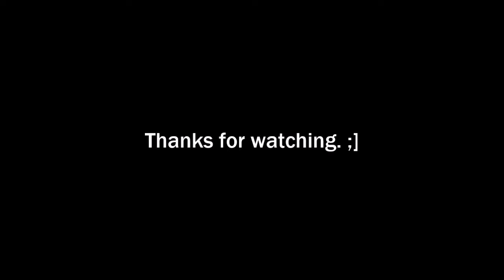Nightmare Omen (Primordial Pool map), 5/31/18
Me killing Malachai the Map Boss in this video. I guess I misunderstood the mission as well. I thought it was 5 mins to GET TOO the boss. Apparently not. :\